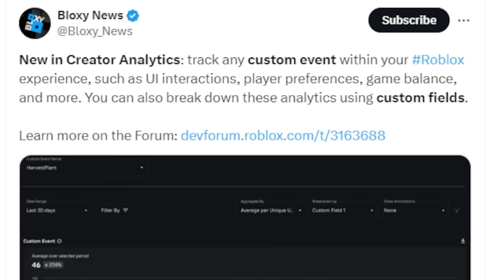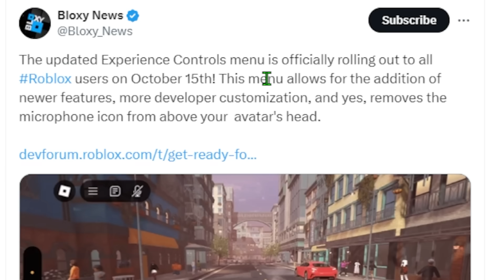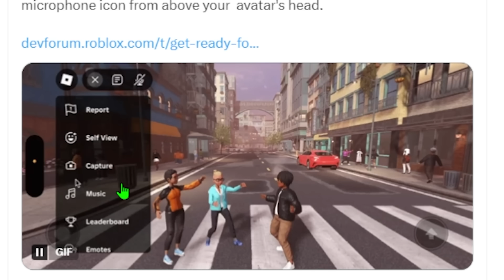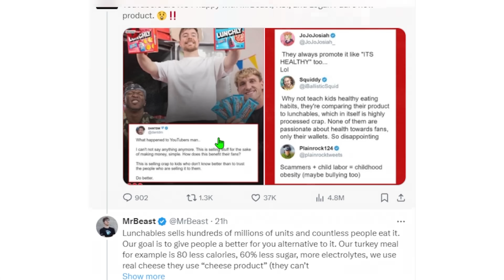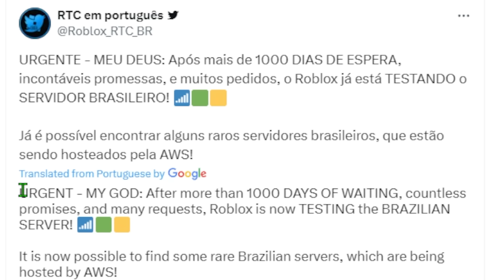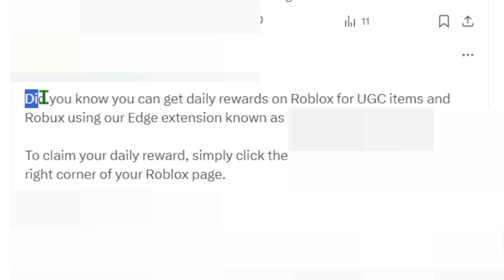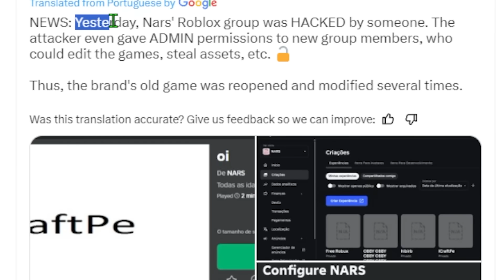Roblox Finally Added New Servers... (THANK YOU)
In todays video Roblox Finally Added New Servers... (THANK YOU), on october 15th, this huge roblox bug will finally be fixed for EVERYONE... and more Roblox News and Roblox DRAMA

Chapters -
Pretty Cool Developer Update... 0:00
HUGE Roblox Update Coming On October 15th... 1:22
This Is Roblox News... Surely... 3:00
Roblox Finally Added New Servers... (THANK YOU) 4:10
New Weird Roblox Scam... 5:20
This Roblox Game Got HACKED... oof 6:55